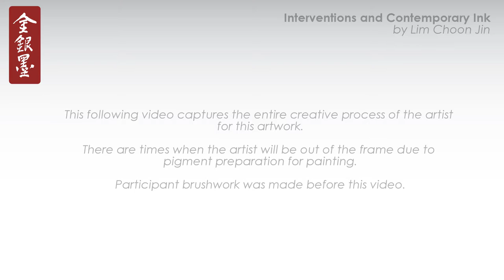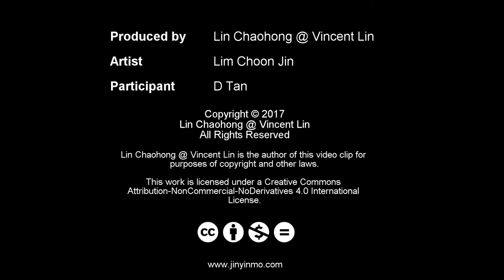Interventions and Contemporary Ink - Combined Interventions Session 02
Side of a Cliff
山崖之边
2016
Chinese ink and colour pigment on paper
89 x 89 cm